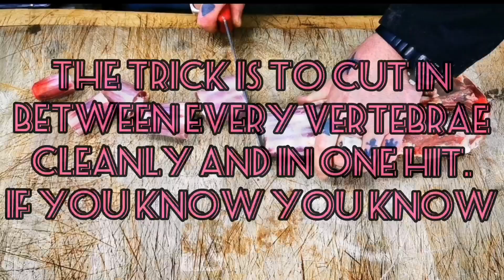How To Cut Oxtail. Portioning Oxtail. Oxtail Challenge.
The art of cutting an oxtail. Looks incredibly easy but it is far from it. You have to hit the vertebrae first time and cleanly so the finished tail looks immaculate. The trick is to start at the thin end, visually locate the vertebrae and cut slightly to the left of it. That way you hit them every time.